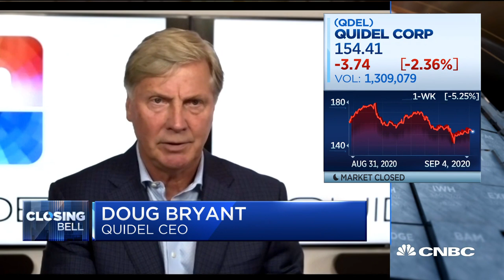Quidel partners with PAC-12 to provide rapid Covid-19 testing to all student athletes and coaches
Sports may be making a comeback as the Pac-12 conference announced this week that it has now entered an agreement with diagnostic test leader Quidel Corporation to implement daily Covid-19 testing for student athletes across all of its campuses. Quidel will provide rapid results and reduce the number of contact traces required. Douglas Bryant, Quidel CEO and Larry Scott, PAC-12 commissioner, join ‘Closing Bell’ to discuss.